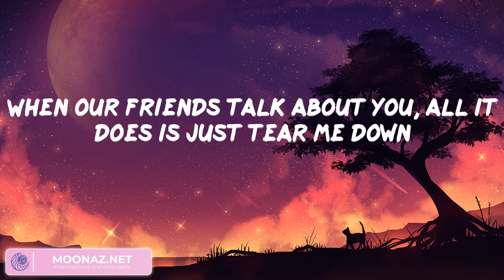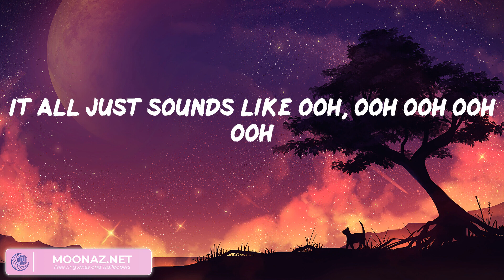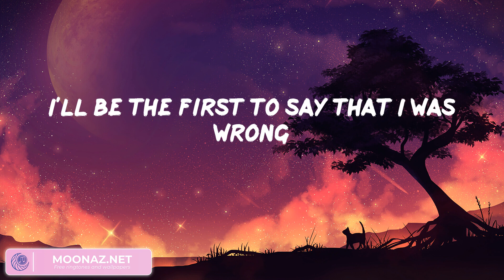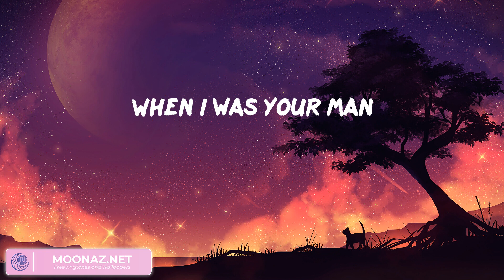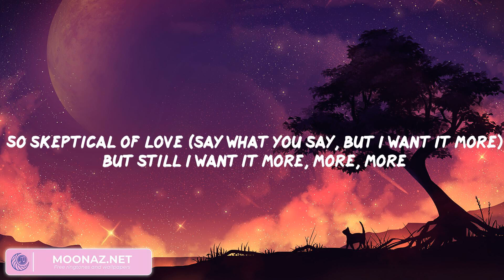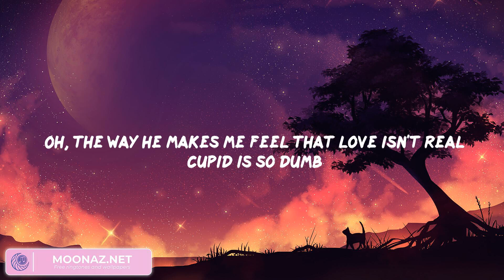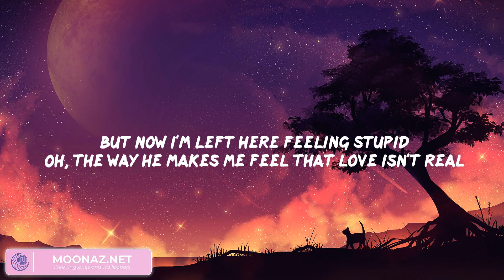Bruno Mars - When I Was Your Man (Mix Lyrics) | Fifty Fifty, ,